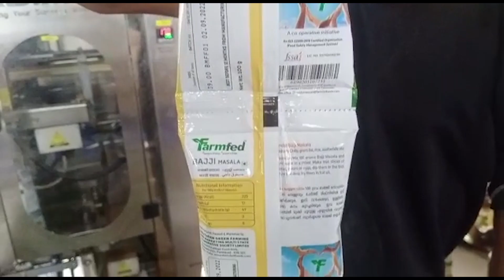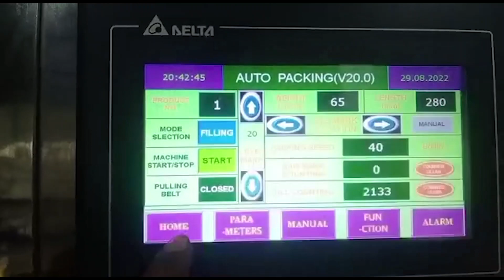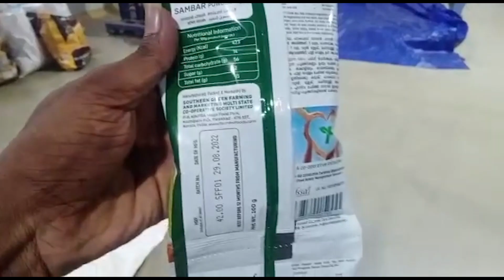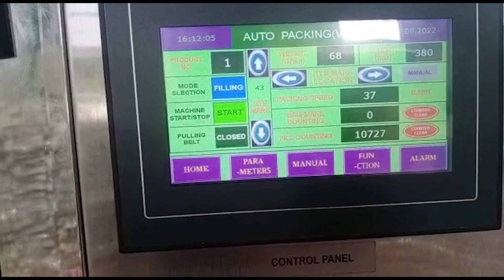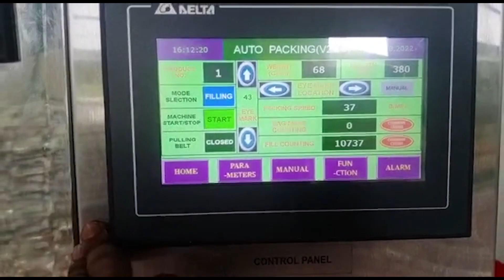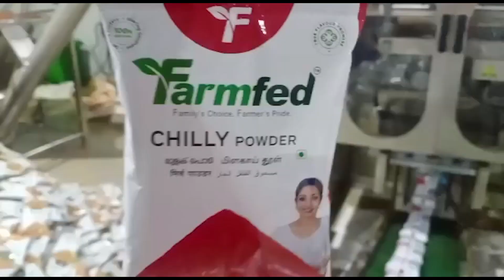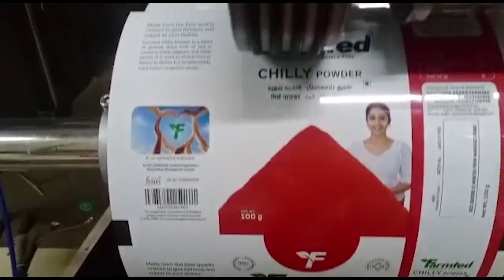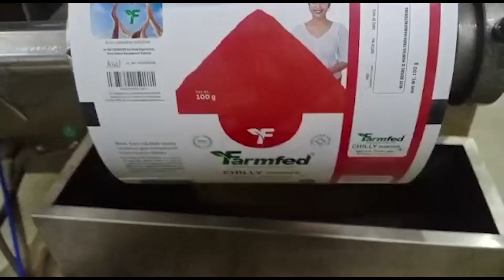NEW INSTALATION FARMFED CURRY POWDER | MASALA POWDER , RICEPOWDER , WHEATPOWDER | PACKING MACHINE